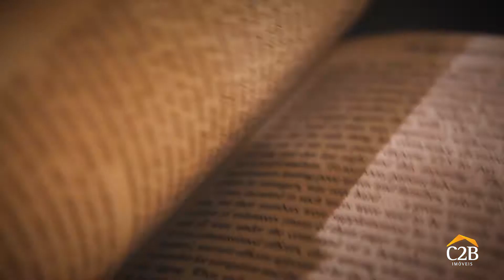Condomínio de Casas Reserva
Confira o vídeo que produzimos para o lançamento do Condomínio de casas Reserva da C2B imóveis de Lajeado.

O condomínio Reserva, é o resgate de uma vida saudável e familiar.

Quer ter o seu melhor momento eternizado?